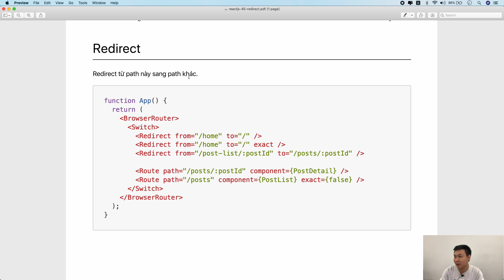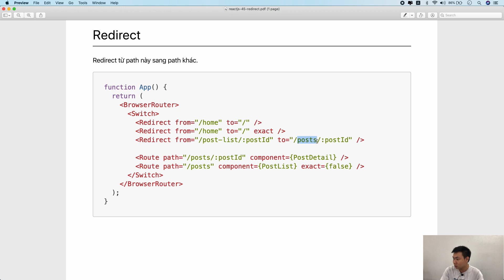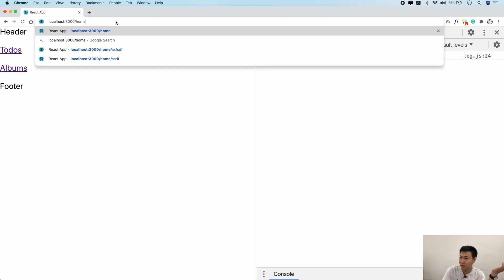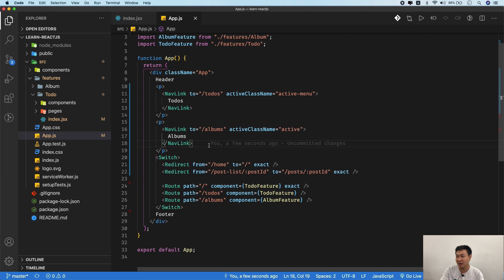ReactJS: 09-06 Tạo redirect rule với Redirect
Tạo redirect rule với Redirect